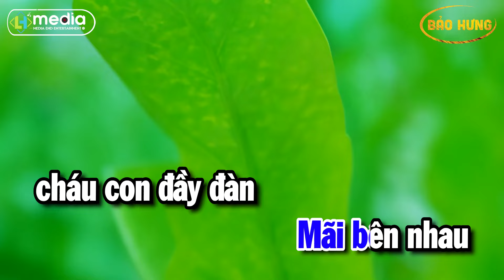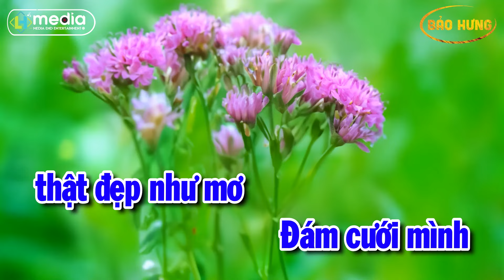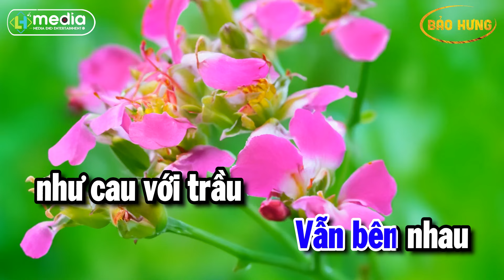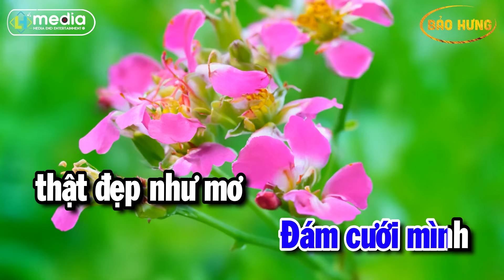Karaoke Đám Cưới Như Mơ Nhạc Sống Tone Nam Dm | Beat Bảo Hưng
► Mọi chi tiết vui lòng truy cập:
© Bản quyền thuộc về HL Media Music Group.